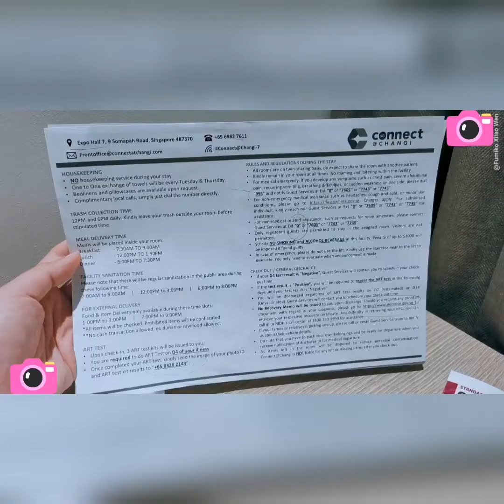我有个很严重的事情要和你说！我竟然...... 和你来报告讲解～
如果有什么想问的，欢迎私聊我～

我现在很好～

YouTubeChannel- FumikoXiiaoWenChannel